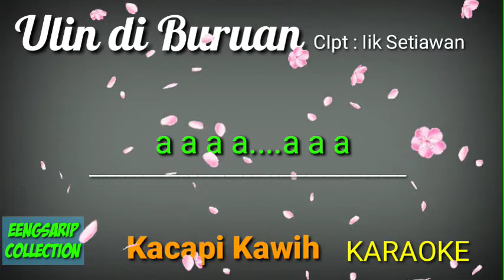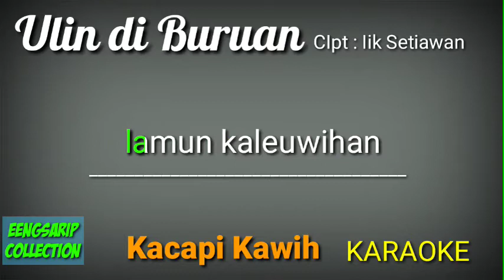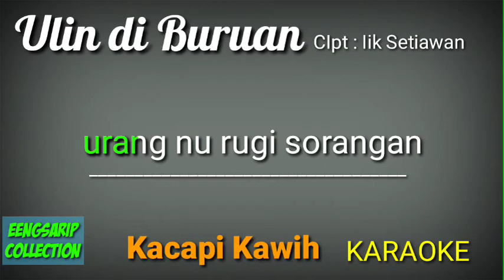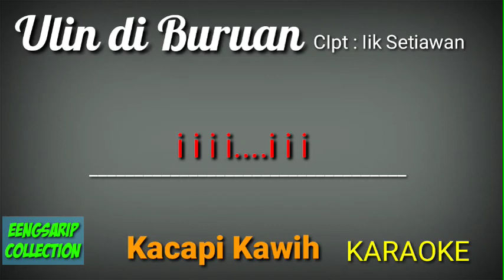ULIN DI BURUAN KARAOKE KACAPI PAPAP Dedih Gepras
Kawih Murangkalih || Ulin di Buruan ||Ciptaan: Iik Setiawan || versi karaoke

Arr Kacapi : Dedih gepras

konten ini diperuntukan sebagai media pendukung dalam melatih anak- anak melantunkan  kawih sunda